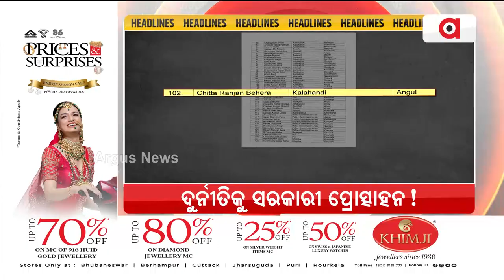Headlines 11am | 6 Aug 2023 | ArgusNews